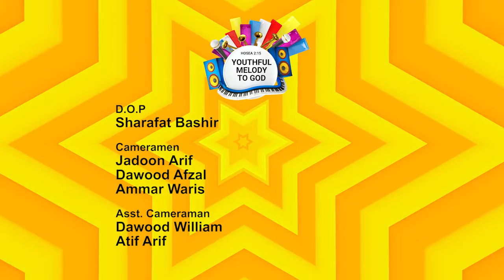Youthful Melody To God with Angela Robin - Worshiper Yashwa Mushtaq - Episode 20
Youthful Melody To God

Host:
Worshiper Angela Robin

Guests:
Worshiper Yashwa Mushtaq

D.O.P :
Sharafat Bashir

Cameraman :
Jadoon Arif
Dawood Afzal
Ammar Waris

Asst. Cameraman:
Joshwa Shahzad

Edit/Post :
Obaid Anwar

Animation/Graphics
Gabrial Osteen

Production:
BARKAT  TV

Social Media Manager:
Samroon Yousaf
Jasoon Yousaf
Gabriel Osteen